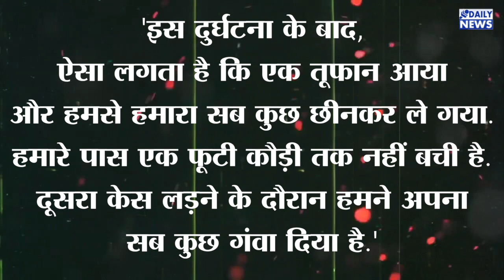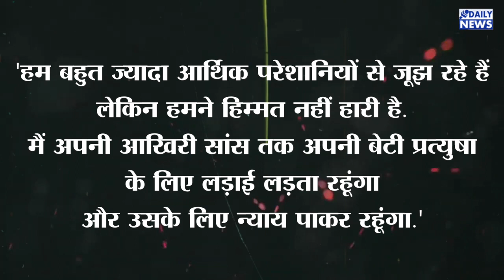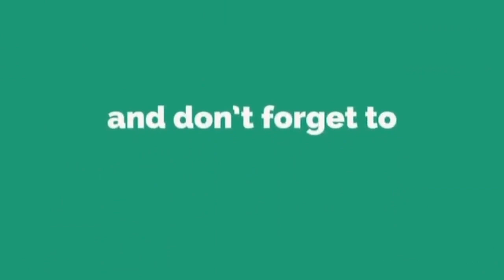Pratyusha Banerjee के जाने के बाद, इस हालात से गुजर रहा है परिवार